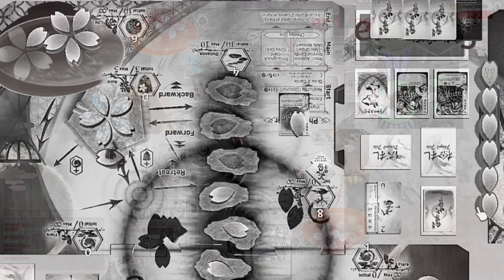Sakura Arms League July-August '22: Aura Bracket R2 er-lang vs Bone White [Season 7-2]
Bone White recorded this himself with no audio (Thanks!)
Post commentary by: ArYahn, Bone White, ja785y and Mengluo, thank you all for sticking around.

This is the second 'month' of the English Discord Sakura Arms League administered by M4. There are four brackets divided by skill level: Shadow, Aura, Flare and Life with Life being the most skilled participants.